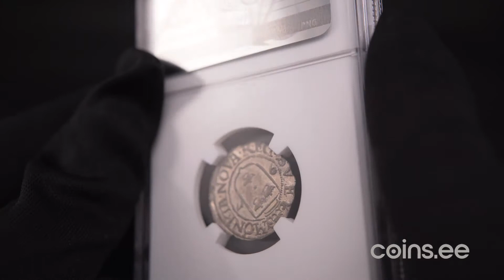Auc 53. lot 243. Sweden 1/2 öre 1597 - Sigismund (1592-1599) - NGC MS 64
TOP POP. The highest graded piece at NGC. Only example awarded this grade by NGC. Fantastic luminous specimen with elegant light yellowish natural toning. Very rare state of preservation! SM-22a. Rare!